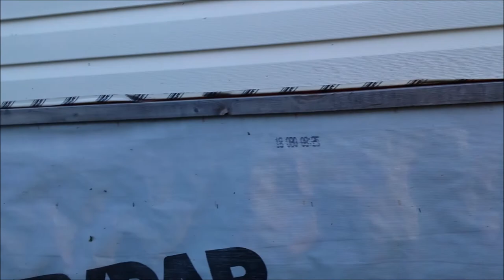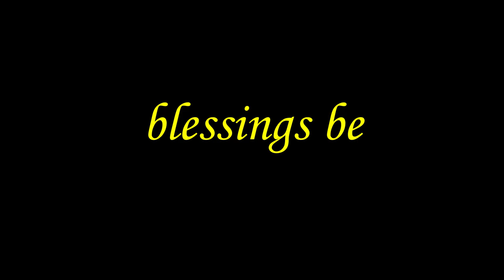Popcorn working in the Grove with granpa